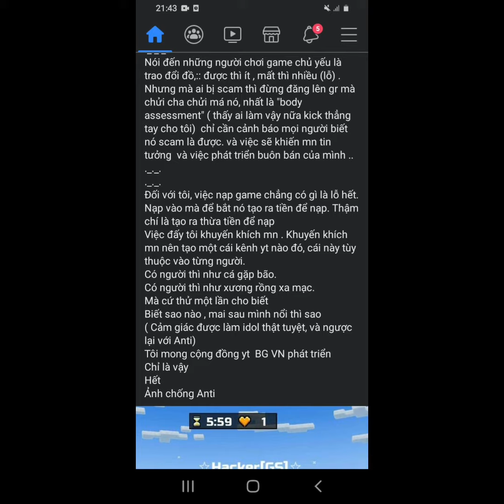cũng tạm xem ảnh đẹp beautiful